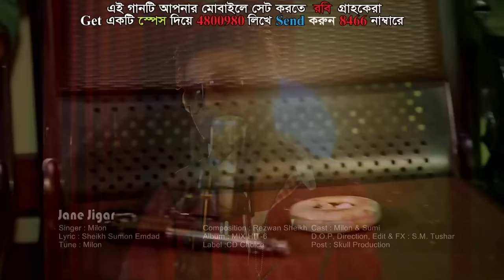JANE JIGAR | জানে জিগার | MILON | SUMI | Mixed Hit-6 | Official Music Video | Bangla Song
Song : Jane Jigar
Singer : Milon
Lyric : Sheikh Sumon Emdad
Tune : Milon
Album : Mixed Hit-6
Label : Cd Choice
Cast : Milon & Sumi
Director : S.M Tushar